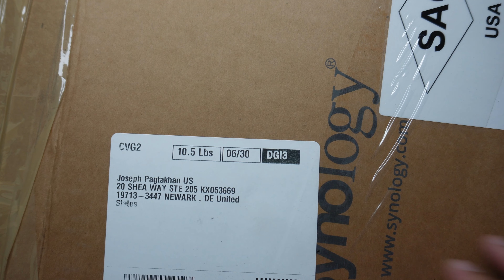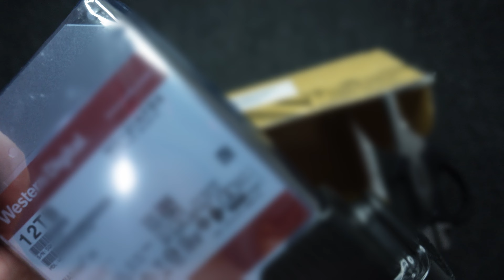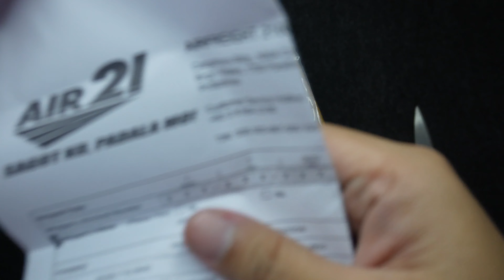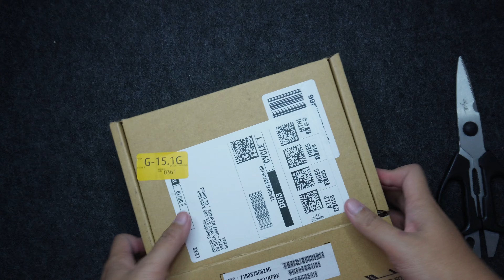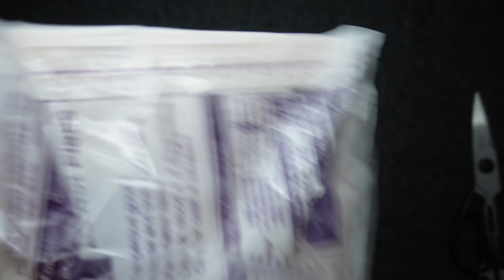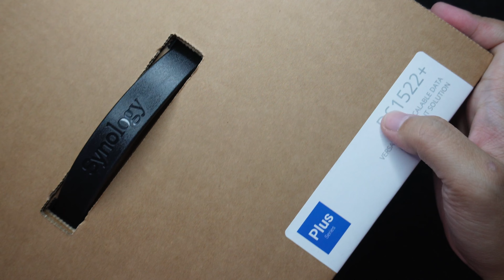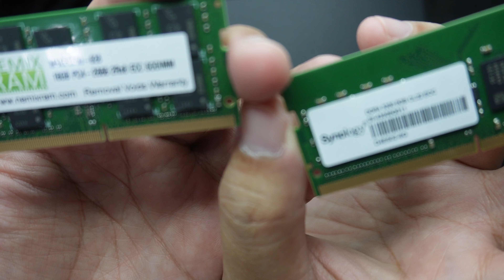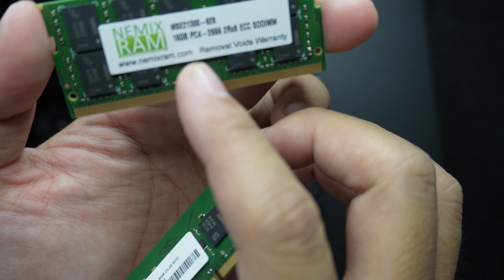SYNOLOGY 1522+ / WD RED / MEMORY UPGRADE / LAN UPGRADE - UNBOXING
hoooong gastos nito!